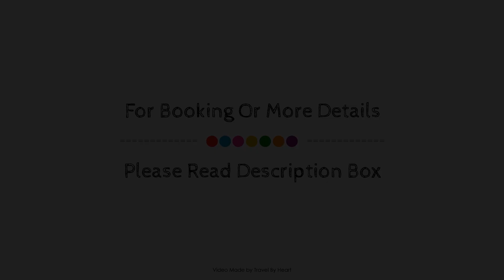Hotel Riutort, Majorca, Spain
About Property:
The 3-star Hotel Riutort offers comfort and convenience whether you're on business or holiday in Majorca. The hotel offers a wide range of amenities and perks to ensure you have a great time. 24-hour front desk, luggage storage, Wi-Fi in public areas, car hire, restaurant are on the list of things guests can enjoy. Some of the well-appointed guestrooms feature internet access – wireless (complimentary), air conditioning, wake-up service, desk, mini bar. Take a break from a long day and make use of hot tub, fitness center, sauna, outdoor pool, solarium. Convenience and comfort makes Hotel Riutort the perfect choice for your stay in Majorca.
Searching For
1. Hotel Riutort - Majorca
2. Hotel Riutort - Majorca Virtual Tour
3. Hotel Riutort - Majorca Rooms
4. Hotel Riutort - Majorca Amenities
5. Hotel Riutort - Majorca Videos
6. Hotel Riutort - Majorca Offers
7. Hotel Riutort - Majorca Deals
Audio Credit:
Track Title: Reasons To Hope
Artist: Reed Mathis